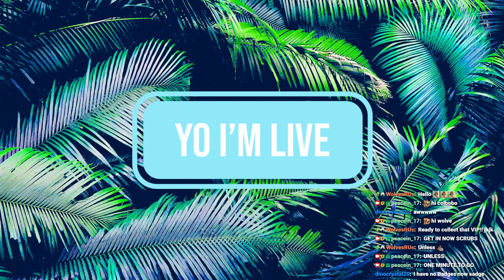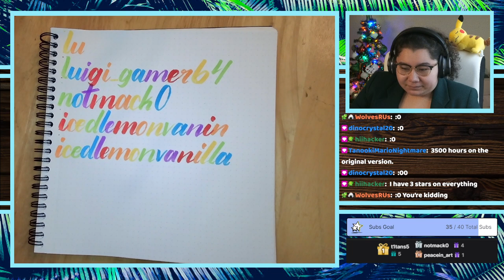12/11/22 megESPORTS LIGHTNING TOURNAMENT! TOP 3 EARN VIP! GET IN HERE!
Time Stamps
00:00:00 Starting Soon
00:05:15 Intro
00:07:20 Practice Lobbies
00:56:00 Tournament Start!
01:57:00 Final Standings and Winners!
02:04:00 Thanking Subs Calligraphy